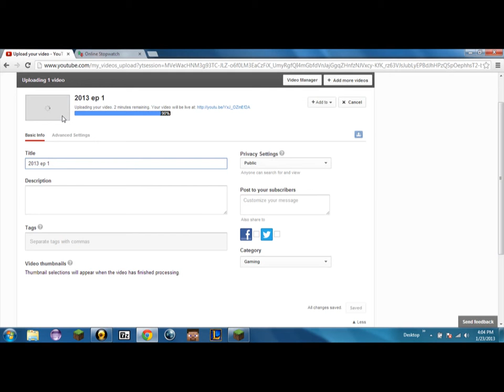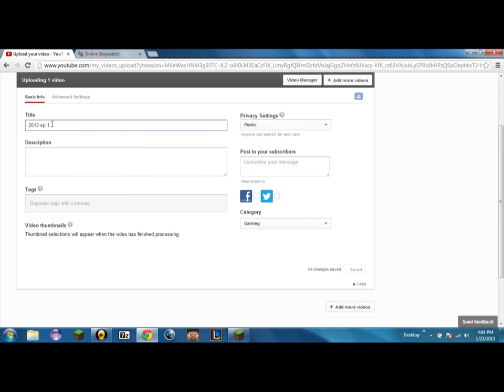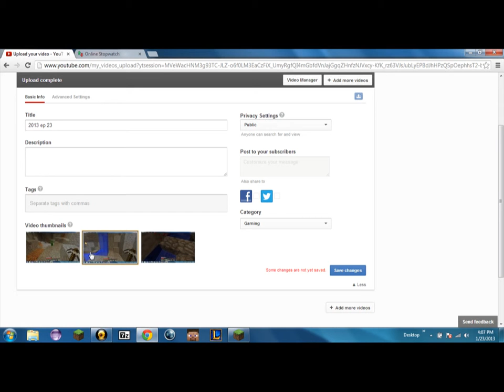2013 ep 29